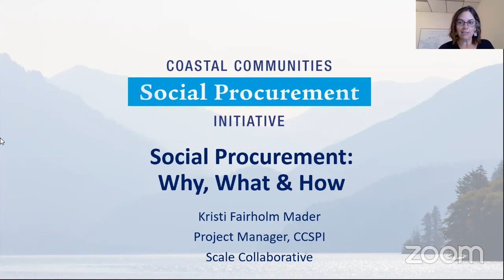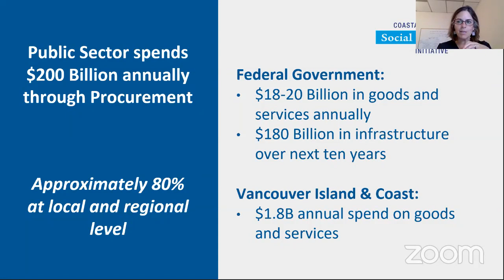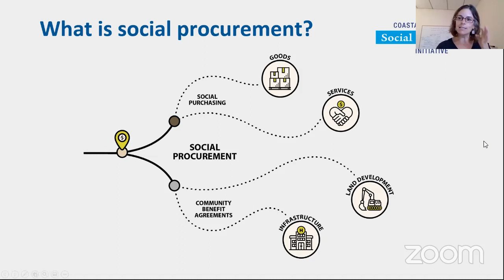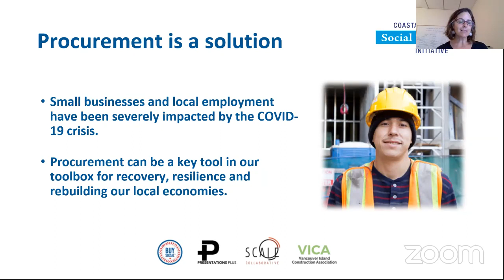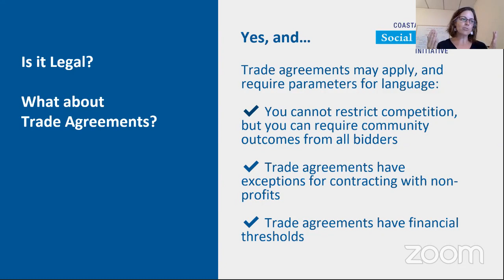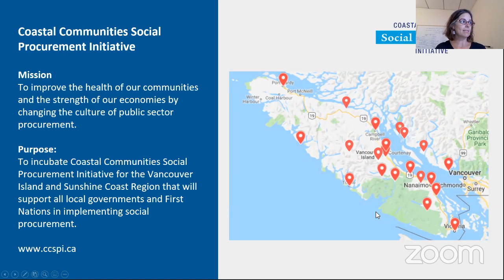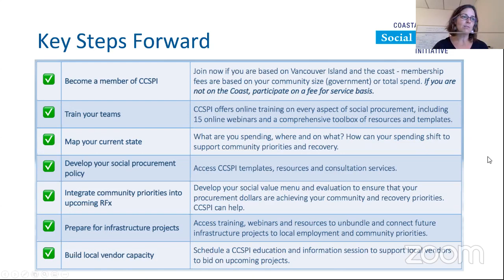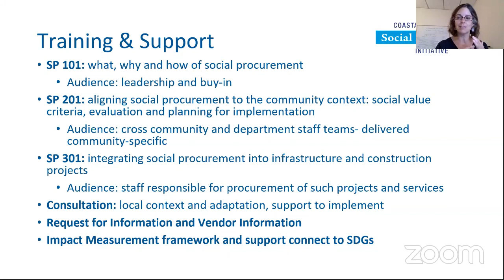2020-07-22 Committee of the Whole Meeting